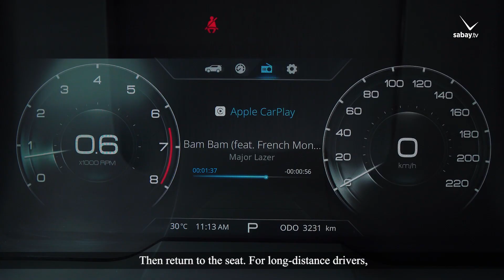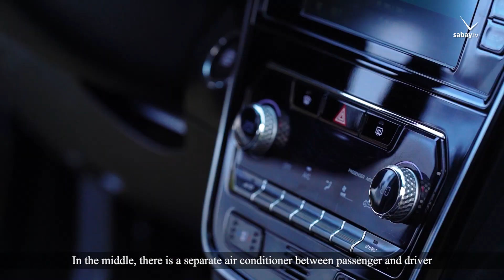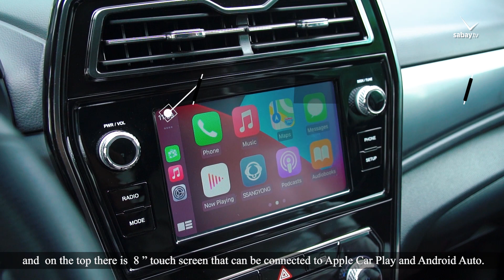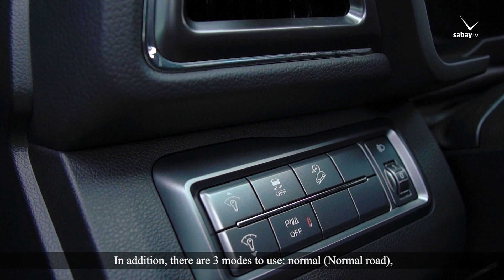វីដេអូចំណាប់អារម្មណ៍ទៅលើ SsangYong Tivoli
ជា វិបុលគិតយ៉ាងណាខ្លះទៅលើ  SsangYong Tivoli ក្រោយបើកឡើងភ្នំបូកគោរួច?